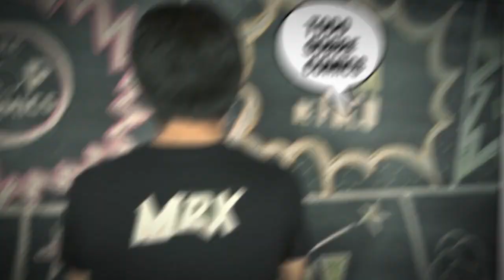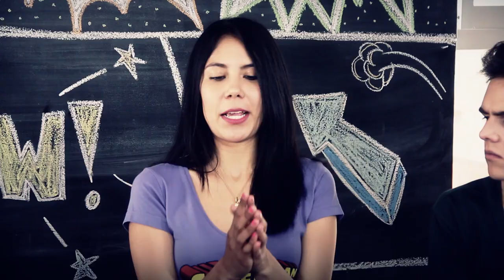DC vs Marvel en la TV - VengadoresUnidos Fase 2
En la Fase 1 de VengadoresUnidos, hablamos sobre DC vs Marvel en el cine, ahora es momento de hablar sobre DC vs Marvel en la televisión. Desde las que ya están al aire (Arrow, The Flash, Gotham, Agents of S.H.I.E.L.D., Agent Carter) a las que están por venir (Daredevil, AKA Jessica Jones, Luke Cage, Iron Fist, The Defenders, Krypton, Supergirl, spinoff Arrow/Flash), ¿quién lo está haciendo mejor en la televisión, DC o Marvel?